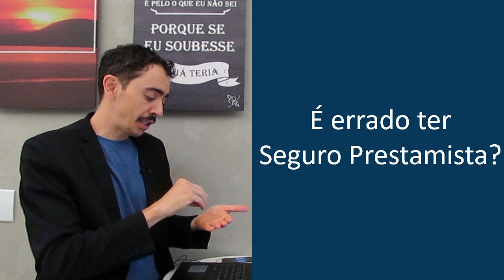Seguro prestamista - o seguro que você tem e não sabe